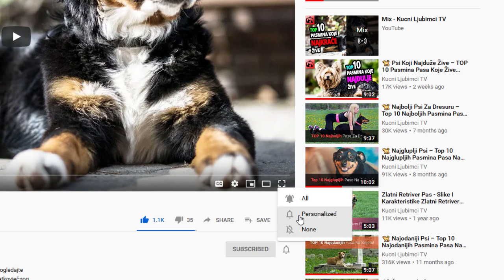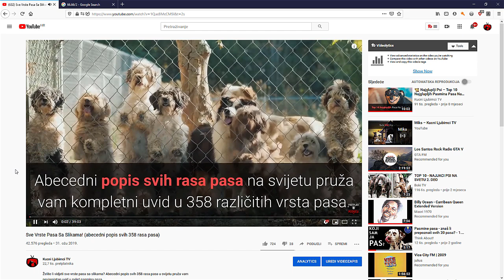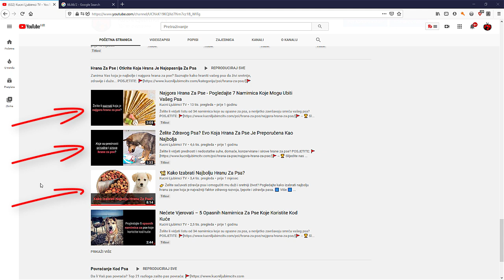🐾 Voliš li Životinje, a Najviše Pse i Mačke? Gledaj Kućni Ljubimci TV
👉 Voliš li kućne ljubimce, a najviše PSE i MAČKE? Ako je tvoj odgovor da MORAŠ pogledati kanal Kucni Ljubimci TV i pridružiti se najvećoj zajednici ljubiteljica i ljubitelja životinja. Zašto najveća?
⬇️ Više ⬇️
Posjeti moj webshop KUĆNI LJUBIMCI SHOP na adresi:

5% POPUSTA ❤️❤️❤️ uz kupon "LJUBIMCI"

💵 Donacije: 💵
Bitcoin: [14yyb87SSpzXpLnoXCa9ff6kLY5oEJjUwP]

Voliš li životinjice, a najviše one male, slatke i kućne poput pasa, mačaka, ribica, papigica, zmija, kunića i ostalih?

Želiš li naučiti nešto novo o ljubimcima?

Primjerice: Kako odabrati najbolje i najprikladnije ljubimce za tebe i tvoju obitelj?

Kako se brinuti za ljubimce?

Kako im pomoći ako su bolesni ili ih smiriti ako ih nešto brine?

Kako ih trenirati?

Ako je tvoj odgovor da MORAŠ se pridružiti NAJVEĆOJ obitelji ljubitelja životinja na YouTube kanalu Kućni Ljubimci TV.

Ako gledaš mobitelom tipka za pretplatu nalazi se gore desno, a ako gledaš na računalu dolje lijevo.

I obavezno pritisni zvono tako ćeš sigurno dobiti obavijest o novom videu.

Obećavam ti najslađe, najzabavnije i najkorisnije video zapise svakog tjedna.

Za razliku od drama tuber kanala, mi ljubitelji životinja na kanalu Kućni Ljubimci TV svakim videom učimo nešto novo o ljubimcima, te im tako pomažemo da budu zdraviji, sretniji, veseliji i zadovoljni vama.

Takav ljubimac će i nas i našu obitelj učiniti veselom, sretnom i zadovoljnom.

Ja sam Mirko Nuli ljubitelj životinja  i stručnjak za kućne ljubimce.

I iako je naša obitelj ljubitelja životinja prilično mlada, mlađa od 2 godine, već sada brojimo preko 20 tisuća pretplatnika i više od 4 milijuna pregleda.

Sada ću vam objasniti što sve možete saznati na YouTube kanalu Kućni Ljubimci TV.

Možete saznati kako odabrati najbolju pasminu pasa za vas i vašu obitelj.

Ako tražite najodanije pse odgovor nudi video Najodaniji Psi.

Ako ste zabrinuti za vaše dijete pogledajte video u kojem ćete saznati koji su psi najgori za djecu.

Možete saznati i informacije kako pomoći vašoj mački ako je nemirna.

Pustite joj umirujuću glazbu poput videa s umirujućom glazbom za mačke.

Ako želite saznati koje sve vrste pasa postoje na svijetu pogledajte ovaj video gdje je nabrojeno svih 358 vrsta.

Želite li naučiti kako dresirati psa gdje da vrši nuždu imamo i takav video.

Želite li saznati detalje o nekoj pasmini pogledajte video o toj pasmini poput ovog videa o Haskijima.

Brinete li se da bi neka hrana mogla našteti vašem dragocjenom ljubimcu imamo mnoštvo videa gdje analiziramo hranu dostupnu na tržištu.

Brine li vas neki problem poput povraćanja vašeg psa imamo savjete i u tom slučaju.

Ovo je samo mali dio informacija koje ćete saznati na kanalu.

I ako mislite da samo od veterinara možete saznati točne informacije, varate se.

Radi se o jednoj velikoj zabludi.

Primjerice velike kompanije koje proizvode hranu za pse plaćaju veterinarima da preporučuju njihove proizvode upitne kvalitete.

Vi mislite da hranite vašeg ljubimca najboljom hranom, a zapravo mu oštećujete zdravlje.

Mi na kanalu otklanjamo takve zablude.

I za kraj još jednom te pozivam da se pretplatiš.

Na mobitelu imaš tipku gore desno, a na računalu dolje lijevo, i zvono je bitno, ne zaboravi!

Već ovaj tjedan stiže novi super zabavan, zanimljiv i koristan video o našim najdražim kućnim ljubimcima.

Sačuvajmo zajedno naše kućne ljubimce zdravima i sretnima.

Lijep pozdrav vaš Mirko!